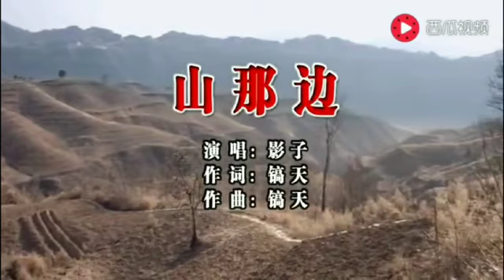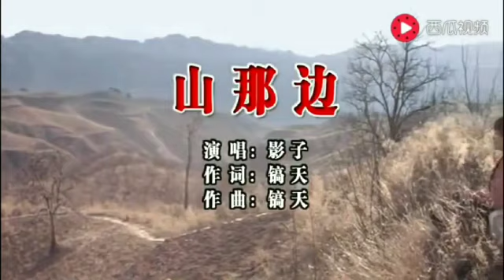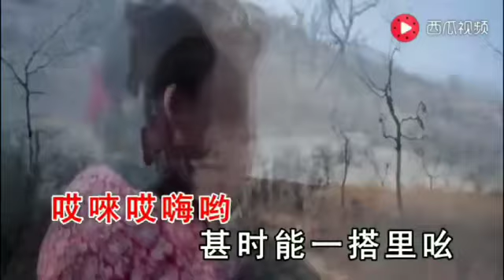中国陕北民歌《山那边》Chinese Xiaopui Sinseng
Over the mountain - shadow
 Release: Haishu Culture
 You are on the side of the mountain
 I am standing on this beam
 Call a brother, what do you hear?
 Sister's heart
 Far from the mountain
 You are at that home
 Call a brother, you can’t hear
 I really miss my sister’s heart.
 哎 哟 的 哟 哟 哟
 哎 哟 can always take a ride
 I look at this beam
 You are a girl with a sharp heart
 Still the home
 Hold a hug of the dead egg
 You are the sister's heart, liver and liver
 哎 哟 的 哟 哟 哟
 哥 Brother in the nightmare
 I can always take a ride